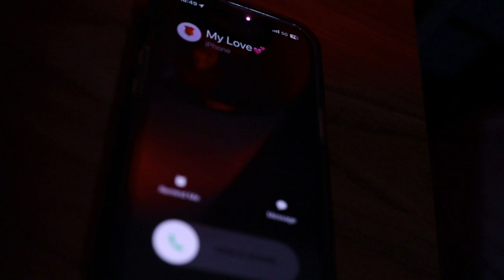Khemistry Dont Stay Mad- Official Music Video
Khemistry's Debut Single Dont Stay Mad
Written by Brian Lewis
Produced by Isaac Bam Richardson and Jeremy Nixon
Shot by Bravee Musiq